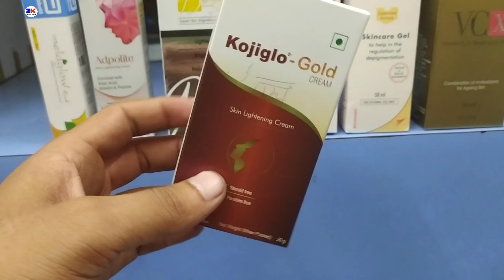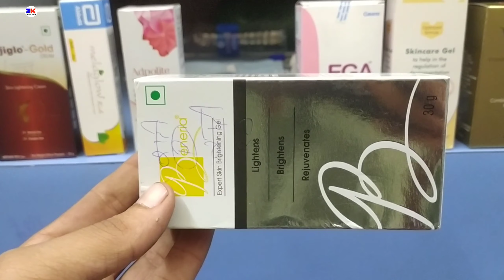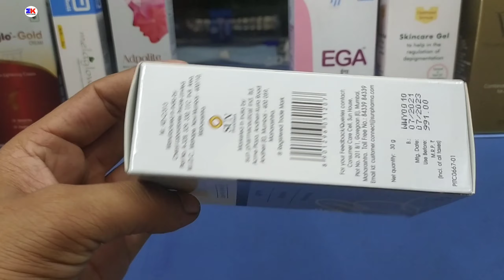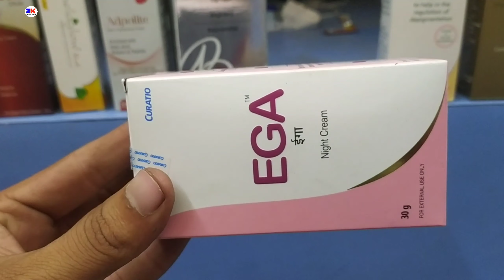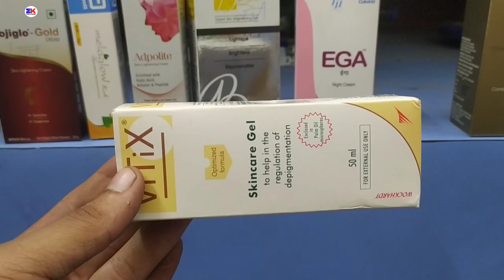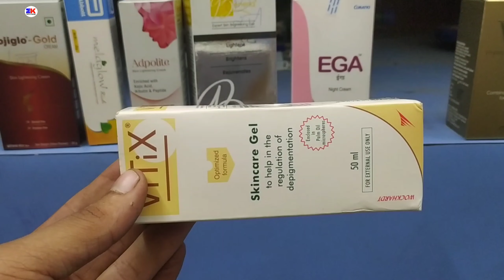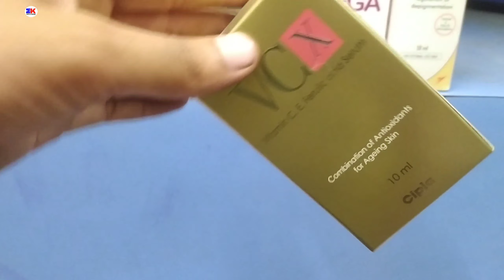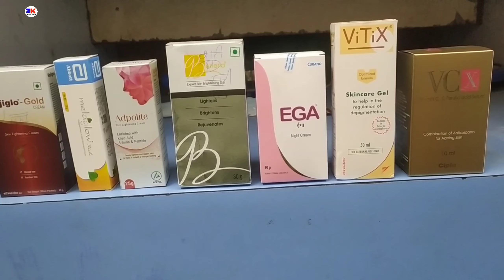Top 7 Skin Lightening Cream | For Melasma | Wrinkle | Dark circles | Acne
kindly note